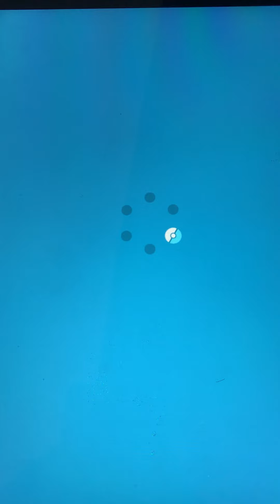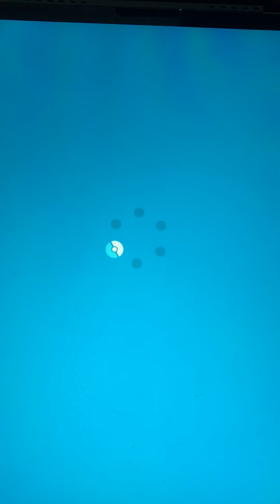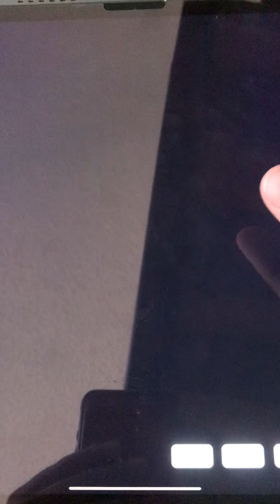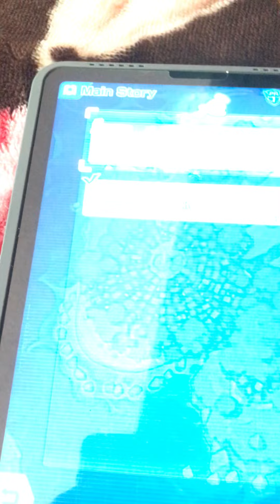Playing Pokémon masters EX part 1/the beginning